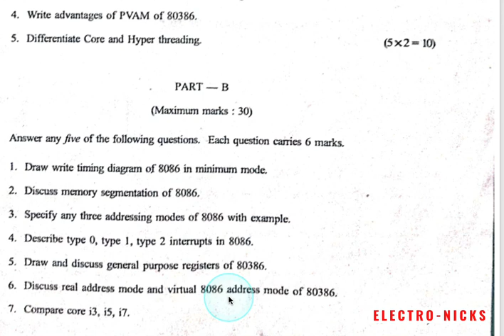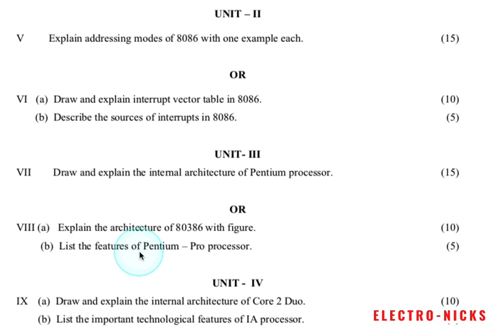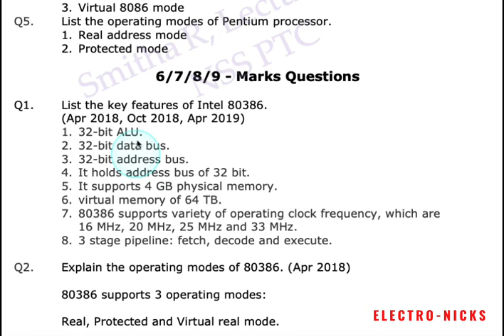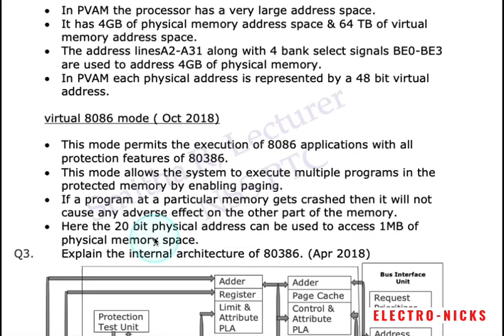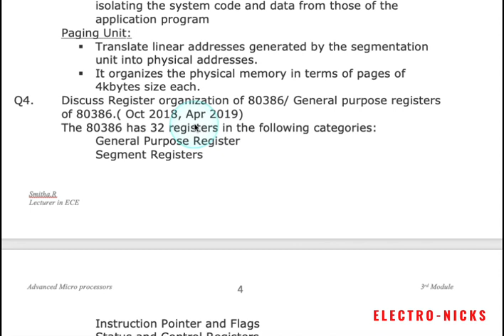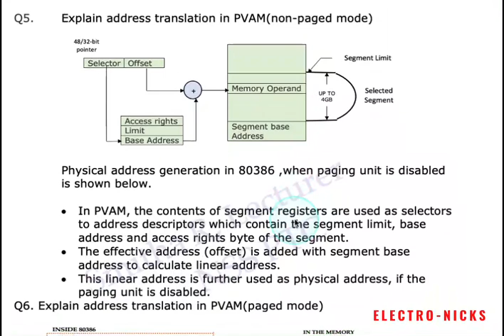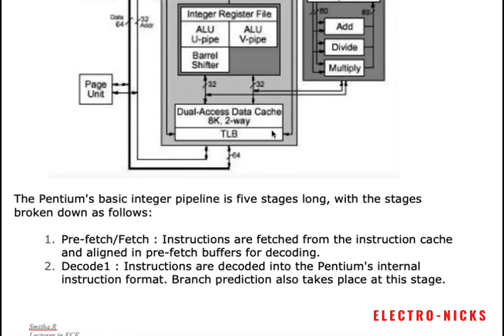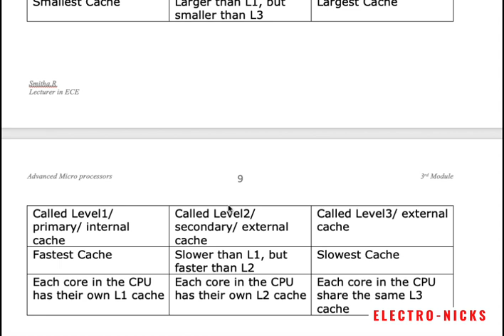Solved Question Paper (Advanced Microprocessor - S6, Module3)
In this video we'll discuss some solved previous question papers of Advanced Microprocessors  - S6, Module 3.